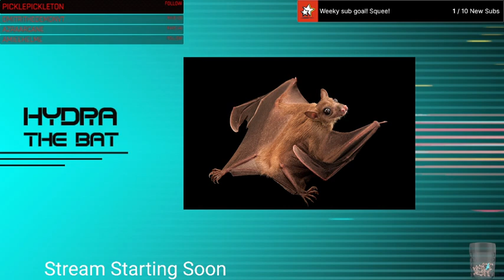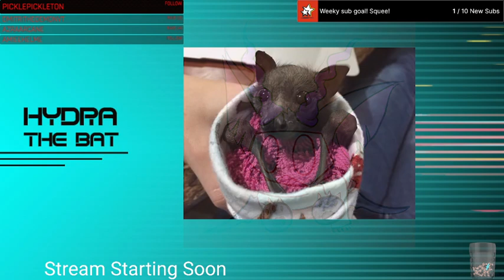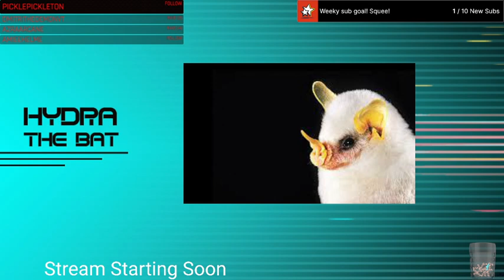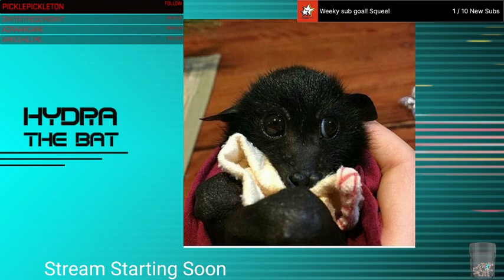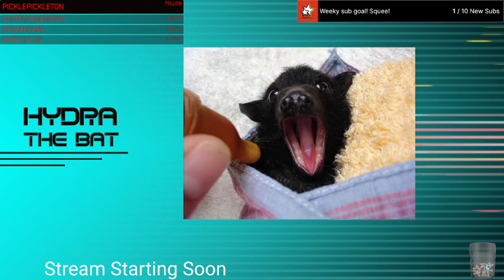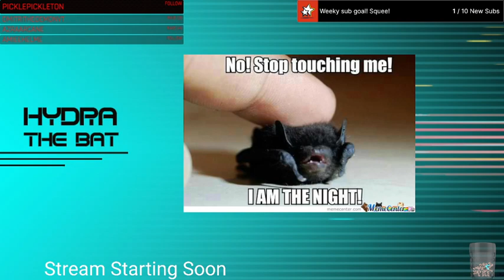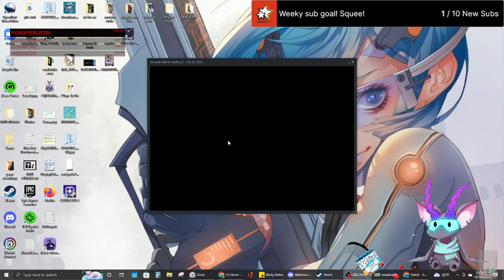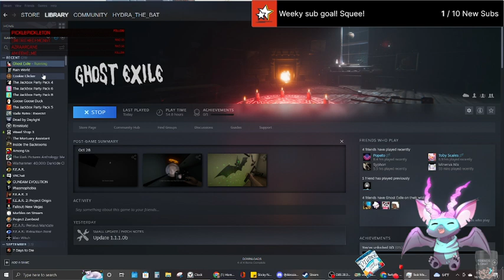18+ Playing some Ghost exile! Collab with Lessie Inside the backroom! !collab for details